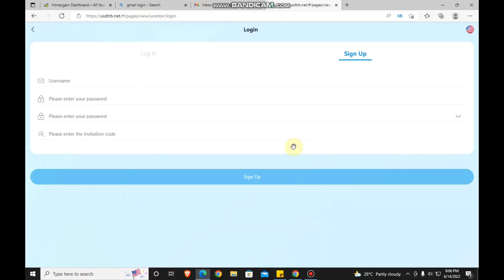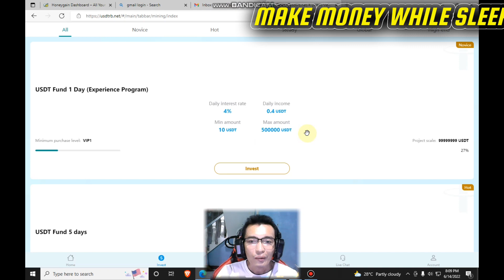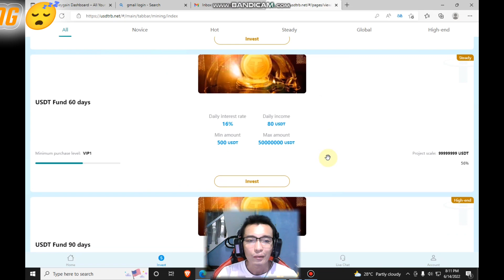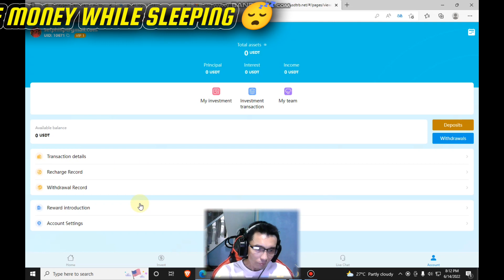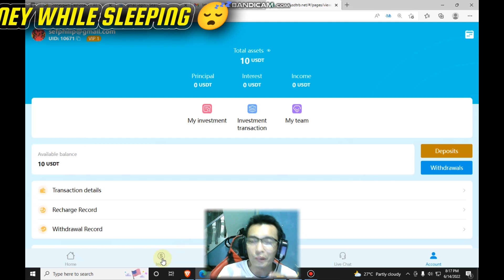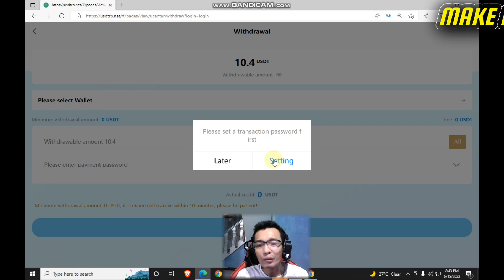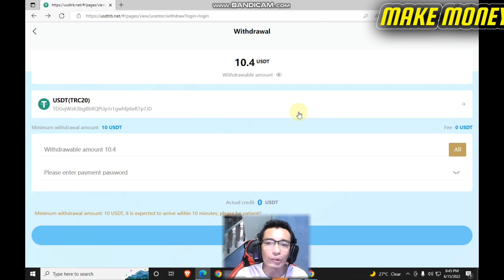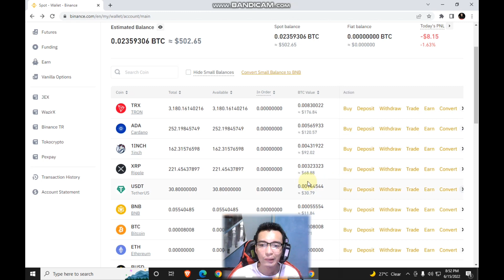The best USDT earning platform in 2022. The most profitable USDT website. Best earning platform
Customer Service Contact Telegram: @USDTRB_NET